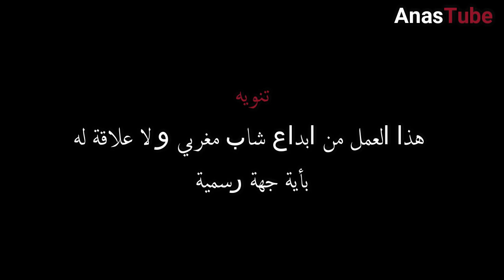المغربية باصطياد مرتزقة البوليساريو F-16 هكذا ستقوم مقاتلات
الفيديو من انتاج قناة
AnasTube